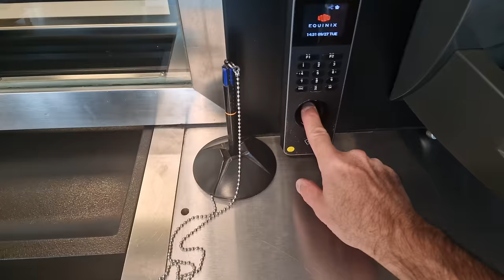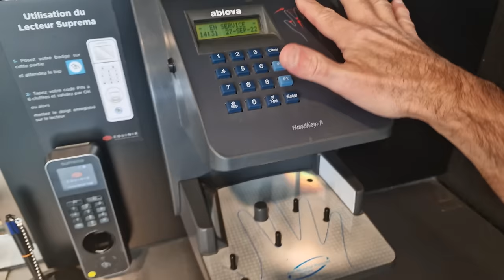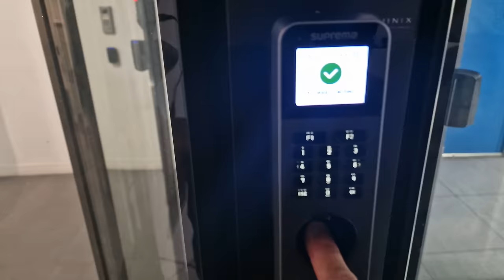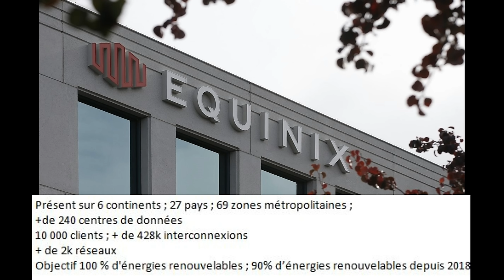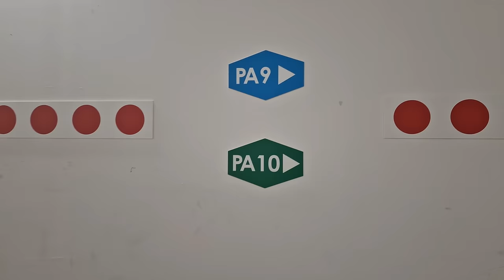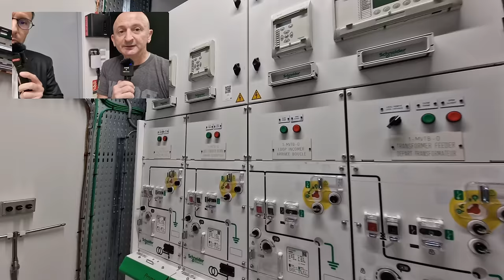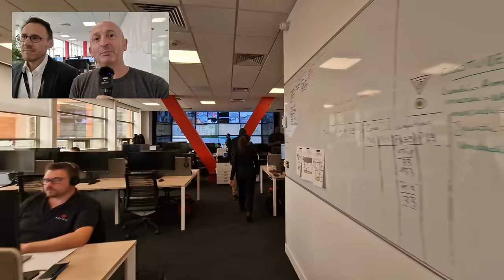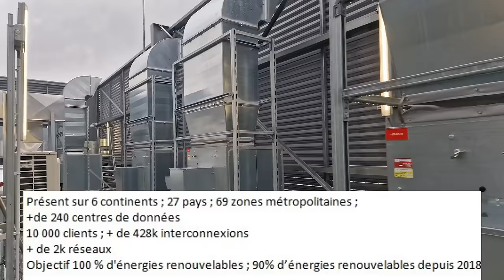Les COULISSES D'un Des Plus GRANDS Data Centers en France !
(Vidéo 4K chapitrée non coupée par pub) Hello la team ! Je suis trop heureux de vous offrir le VLOG / reportage exclusif au coeur d'un des plus grands Data Centers installés en FRANCE (Equinix). Il héberge à peu près TOUT ce qui apparait sur votre smartphone, de Google à Siri en passant par Netflix et autres ! Découvrez une infrastructure de folie dans laquelle j'interviewe sans filtre (et avec questions qui fâchent) des techniciens ! Vous allez apprendre des trucs de folie ! Merciiii ! PP

Chapitres
00:00 Cette intro. !
00:30 Le contenu de votre smartphone...
01:10 Zone méga sécurisée
03:00 Vers le PA10 !
04:00 Première infos de folie
05:00 Google, Netflix, Siri...
06:20 La sécurité de fonctionnement
07:10 Electricité / haute tension !
08:30 Onduleurs de folie
09:45 Sur batteries !!
10:30 Le Data Hall (1000 m²)
14:20 Recyclage de la chaleur
15:20 La Piscine Olympique 2024
16:10 Aéro refroidisseur (exclu)
17:40 Révélations de folie
20:00 Netflix ? !
21:15 Connexion au MONDE ! (MDA)
22:00 NETFLIX !
25:20 La maintenance
27:00 Control Room !
30:00 Les questions qui fâchent
30:20 ECO-RESPONSABILITE ?
33:40 Amazon Hyper Scalers
36:30 Bordeaux !
37:30 J'avais hésité...
40:00 BONUS !